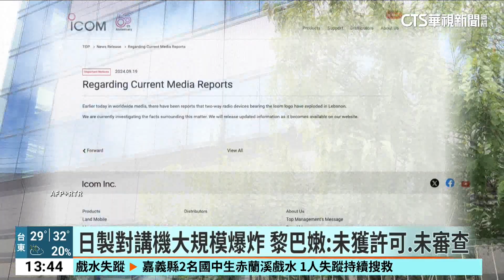對講機捲黎巴嫩爆炸案 日廠商：10年前已停產｜華視新聞 20240919@CtsTw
黎巴嫩昨(18)日發生真主黨成員使用的無線電對講機爆炸事件。生產對講機的日本公司艾可慕今(19)日表示，這款設備早在10年前就已經停產。